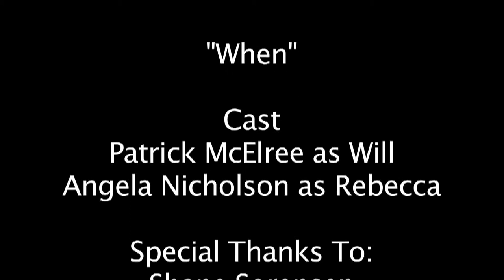When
My name is Oliver Mack Calhoun and I'm the writer and director of this short. The wonderful talents you see in this short go by the names of Angela Nicholson and Patrick McElree. This is the story of a husband and wife. The wife, Rebecca, has been living on the streets feeding her drug addiction. She comes home again searching for money. Her husband, Will, comes home and catches her. They then have a confrontation. I'd like to thank everyone who was involved, and I would like to thank all of you who are taking the time out of their day to watch this short.